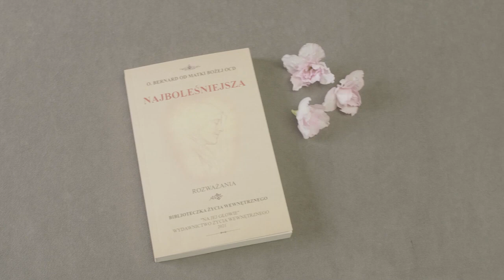#26 poznaj Najboleśniejszą Najboleśniejsze spotkanie wejdź do izdebki i rozważaj Jej boleści